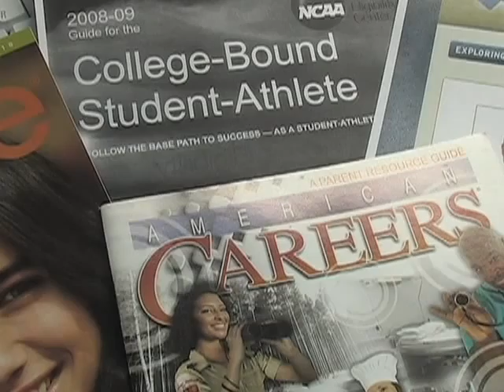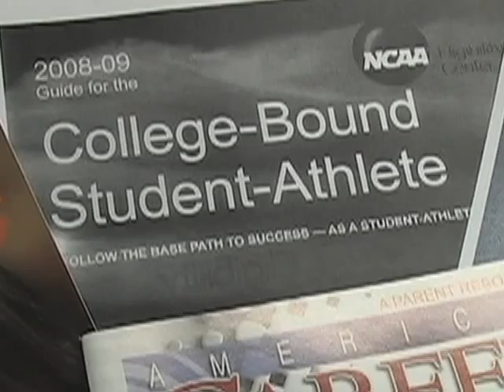Reaching For College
Congressman Neil Abercrombie helped to secure federal funds that will help more students from low-income families to gear up for college with support from a six-year program.